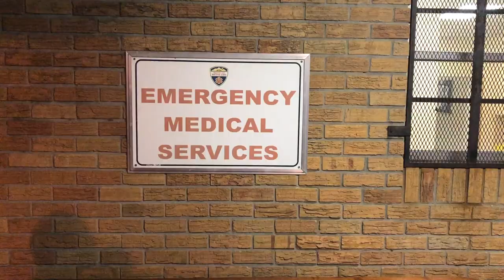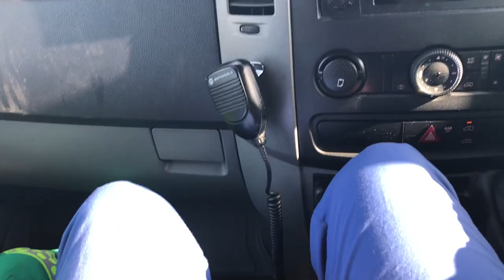Medical Elective VLOG 03| Ambulance Ride Along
I did a shift with the Emergency Medical Service (EMS), learning how they triage patients. Great learning experience.

Stuff in our videos:
Bonsai tree
Desk lamp
Anatomy flash cards
Grays Anatomy textbook
Oxford Handbook for clinical medicine
Travel coffee mug
Water bottle
Tendon hammer
Pen torch

We are interested in making videos and vlogs about applying to University, Medical school, Cambridge Clinical Medicine and hopefully Q&As with you guys.